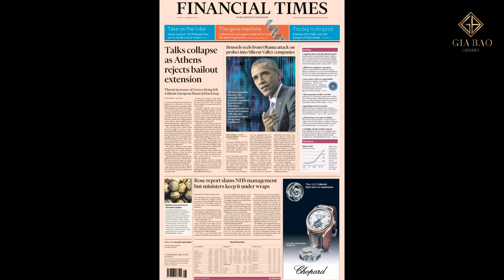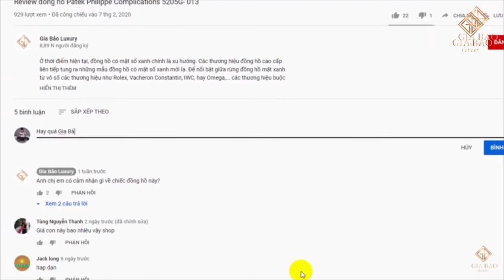Những chiếc đồng hồ có mức giá khiêm tốn của người nổi tiếng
Việc những người nổi tiếng lựa chọn đồng hồ đắt giá không hề hiếm gặp nhưng khi họ lựa mua một chiếc đồng hồ vài nghìn đô la, hay thậm chí vài trăm đô la lại là điều chúng ta ít thấy. Và giờ, hãy cùng Gia Bảo Luxury điểm danh những chiếc đồng hồ có phần khiêm tốn thuộc sở hữu của những người nổi tiếng!

Hệ thống showroom:
- 69 Quang Trung, Hai Bà Trưng, Hà Nội
- 55 Đống Đa, Hải Châu, Đà Nẵng
- 164 Trần Hưng Đạo, Quận 1, TP Hồ Chí Minh